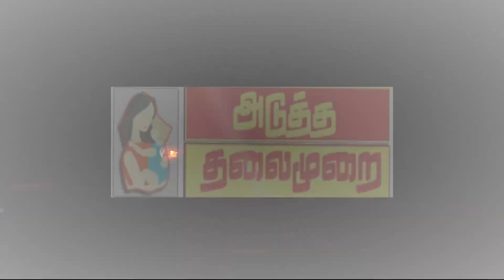# ஶ்ரீ ஆதி காமாட்சி அம்மன் கோயிலில் ஆடி திருவிழா